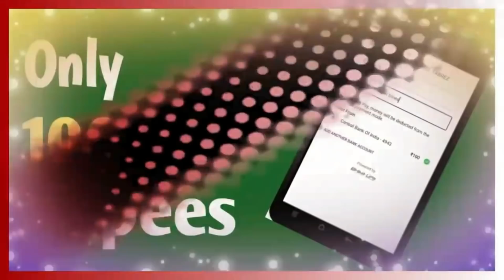नमाज़ पढ़ने जा रहे 65 वर्षीय बुजुर्ग की वेश्याओं ने पीट-पीट कर हत्या कर दी। Millat Times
Account Details
IFSC: KKBK0004651
Kotak Mahindra Bank: Ishwar Nagar, Main Mathura Road New Delhi 110065